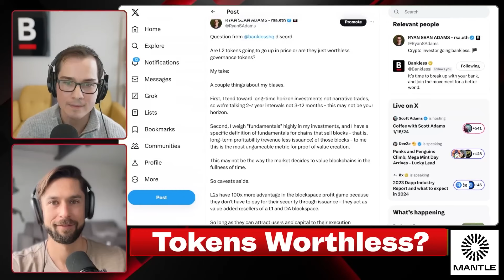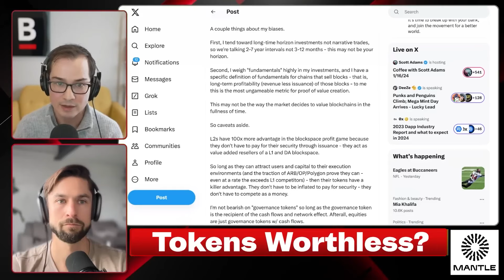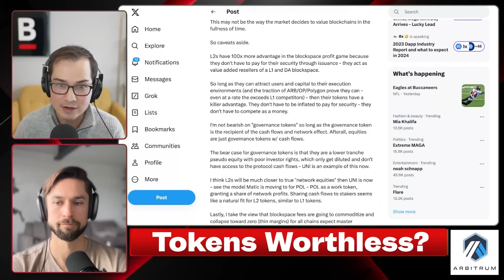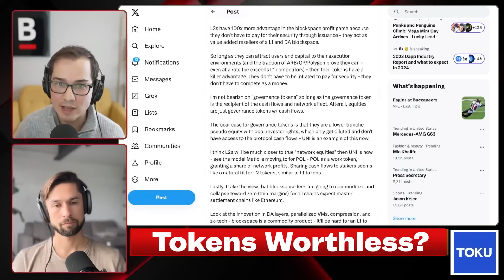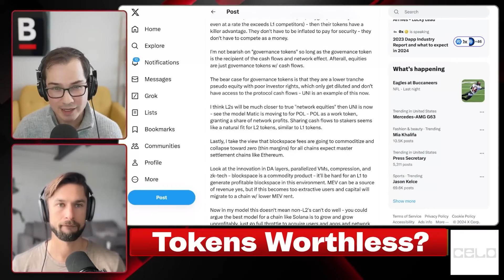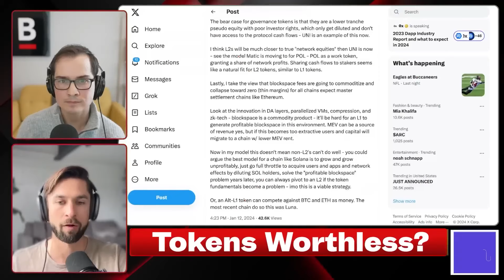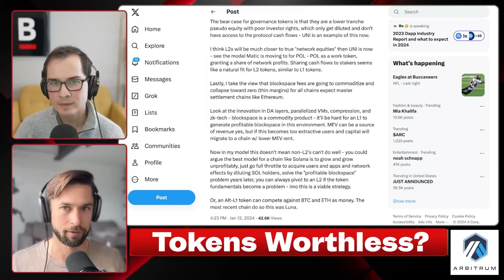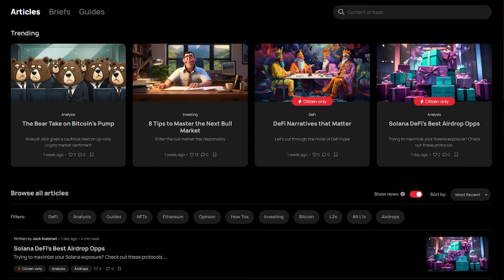Are Ethereum Layer2 Tokens Worthless?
Ryan and David discuss the value of Ethereum Layer2 Tokens on Bankless Takes.